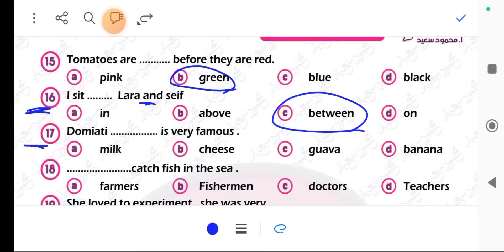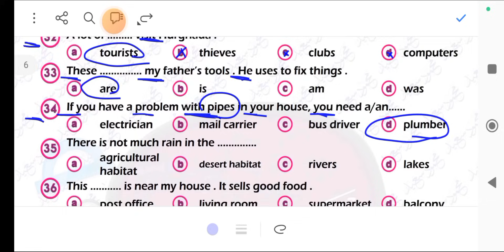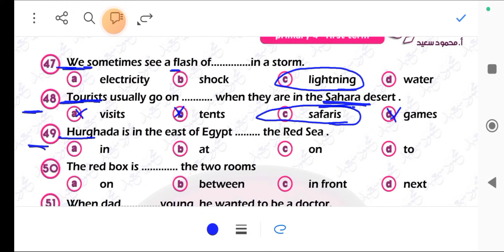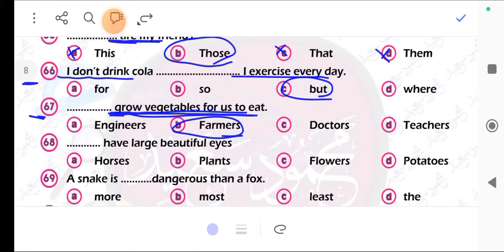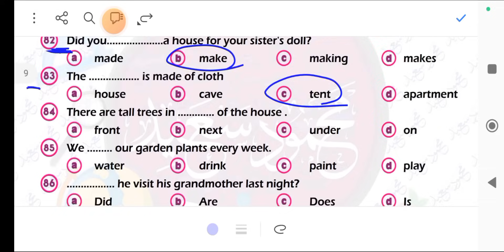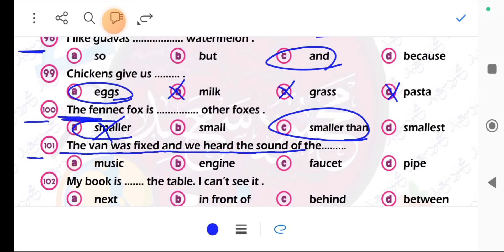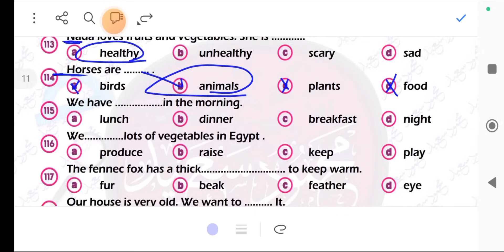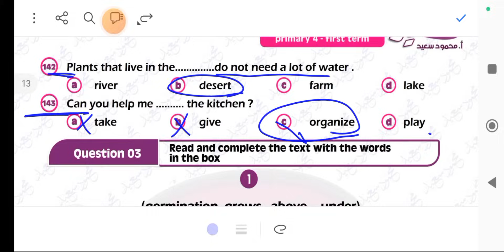مراجعة المتميز انجليزي الصف الرابع الابتدائي الترم الاول 2024 مراجعة المتميز 2024 ليلة الامتحان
حل مراجعة المتميز للصف الرابع الابتدائي الترم الاول 2024
المتميز محمود سعيد
مراجعة المتميز في اللغة الانجليزية للصف الرابع
مراجعة ليلة الامتحان للصف الرابع الابتدائي الترم الاول